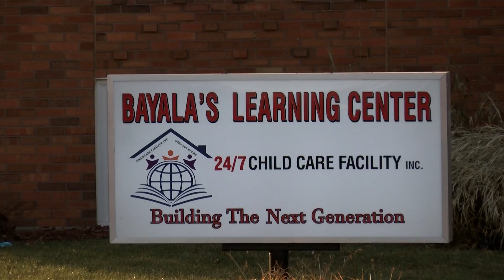Child Care Solutions